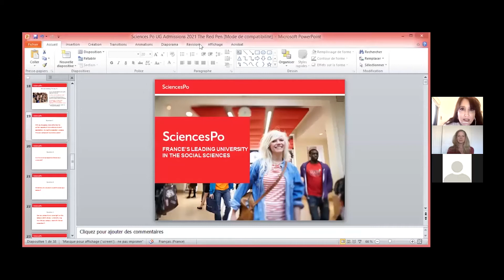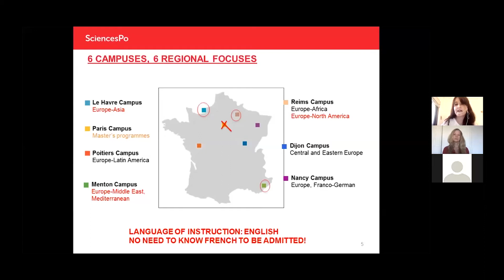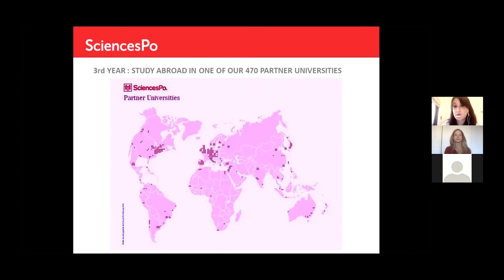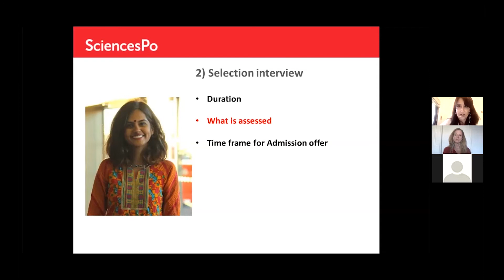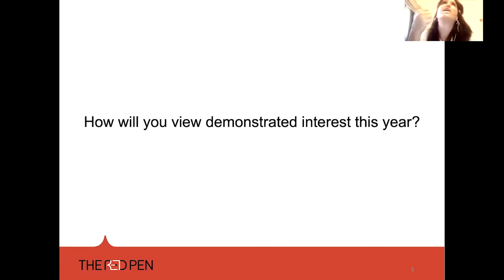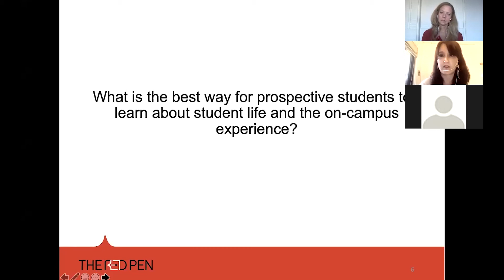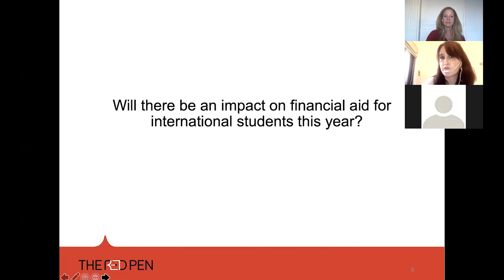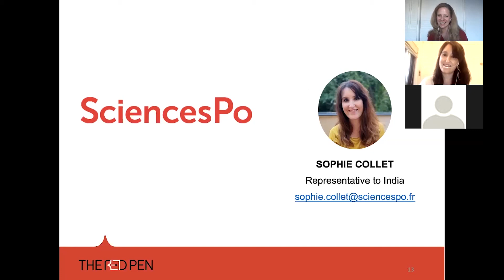Webinar: Live Chat with Admissions - Sciences Po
The Red Pen hosted Sophie Collet, Representative to India at Sciences Po, France.

On the webinar, we cover the university’s unique programs, the application evaluation process, specific advice for international applicants, financial aid opportunities, and much more.

The Red Pen is an independent education consulting company, advising applicants who seek to study abroad at the school, university or postgraduate levels. We also assist high schools in developing student-focused, scalable university counselling infrastructure.